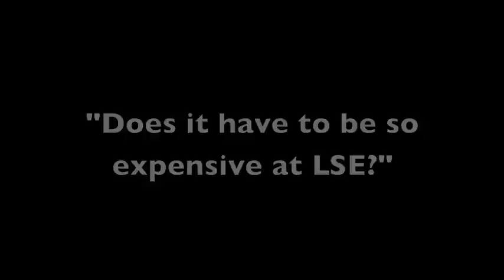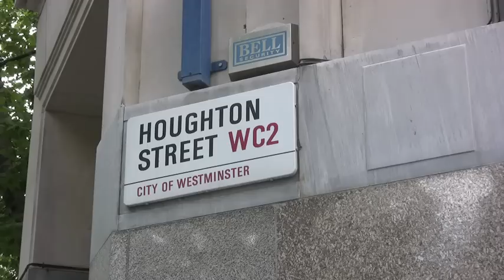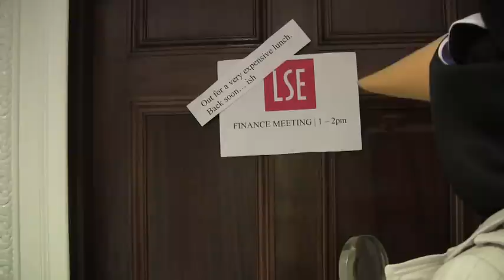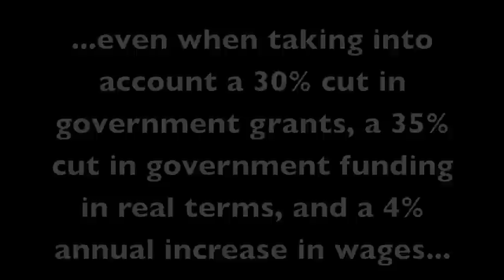LSESU Freeze the Fees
A student penguin receives a confirmation letter with shocking information about fees. Follow the penguin and discover the truth.